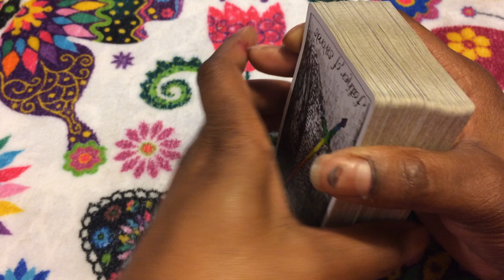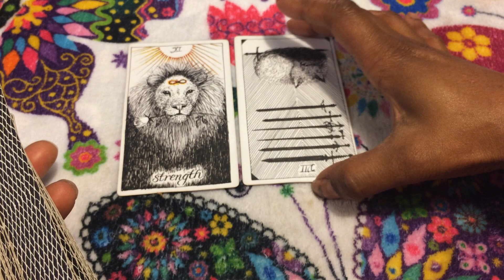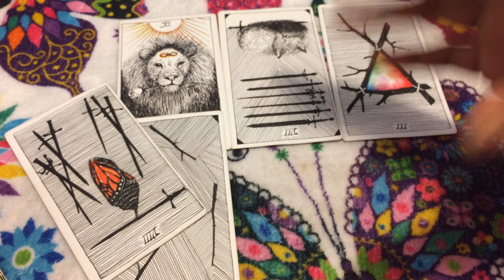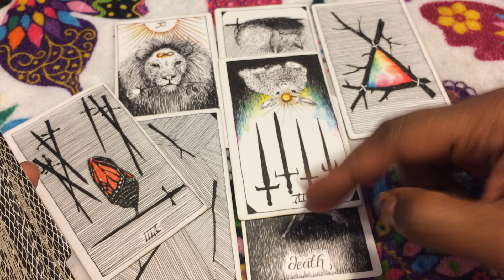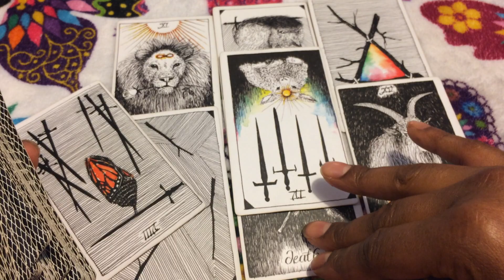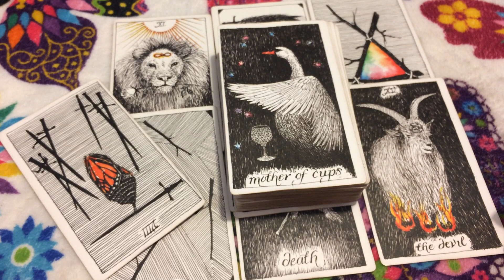🦋 (TIMELESS)) Aquarius weekend reading, Once a thief always a thief.7/27/18 TAROT TAROT